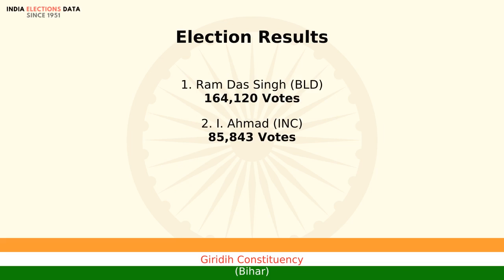Giridih Constituency Bihar loksabha Election Result 1977 Ram Das Singh BLD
loksabha election 1977 results, for Giridih Constituency, Bihar, where winner is Ram Das Singh, from political party BLD. Watch the video to know more information about other candidates, voters count, etc.